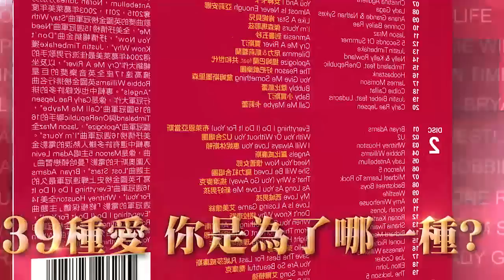"為了愛【2CD典藏精選】For Love" 電視廣告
★一切都是為了愛  39種愛 你是為了哪一首?
★史無前例 最強卡司 橫跨 環球 EMI華納SONY四大廠牌：山姆史密斯，魔力紅主唱亞當，女神卡卡，凱蒂佩芮，酷玩樂團，火星人布魯諾，傑森瑪耶茲，艾麗高登，卡莉蕾，克莉絲汀，亞莉安娜，賈斯汀，到暑五秒，懷舊女郎，小賈斯汀，U2，諾拉瓊絲等39首超級情歌經典！

一個人的寂寞，兩個人的幸福；分手後的心碎，熱戀時的甜蜜；愛令人渴望，也教人迷惘，無論是天長地久，還是曾經擁有，環球音樂史無前例的企劃了這張跨廠牌超級情歌精選【For Love】，用音樂為你留住愛情中每一分酸甜苦澀。

  選輯中收錄了各大音樂獎項的得獎作品，像是Sam Smith，Lady Antebellum，Norah Jones分別勇奪2015，2011，2003年葛萊美年度歌曲獎的英國金榜冠軍曲"Stay With Me"，全美抒情榜15週冠軍曲"Need You Now"，抒情暢銷金曲"Don't Know Why"，Justin Timberlake獲得2004年葛萊美最佳流行男歌手的暢銷大作"Cry Me A River"，以及坐擁高達17座全英音樂獎的巨星Robbie Williams英國金榜排行名曲"Angels"。專輯中也收錄許多的排行冠軍大作，像是Carly Rae Jepsen的19國冠軍曲"Call Me Maybe"，Timbaland與OneRepublic聯手的16國冠軍曲"Apologize"，Jason Mraz全美抒情榜16週冠軍曲"I’m Yours"。專輯中還有許多賺人熱淚的電影金曲，像是Maroon 5主唱Adam Levin入圍奧斯卡的電影「曼哈頓戀習曲」主題曲"Lost Stars"，Bryan Adams寫下英國金榜史上蟬連冠軍最久的16週冠軍曲"Everything I Do (I Do It For You)"，Whitney Houston全美14週冠軍的電影「終極保鑣」主題曲"Everything I Do (I Do It For You)"，Ronan Keating登上英國金榜冠軍的電影「新娘百分百」主題曲"When You Say Nothing At All"。**內附原文歌詞